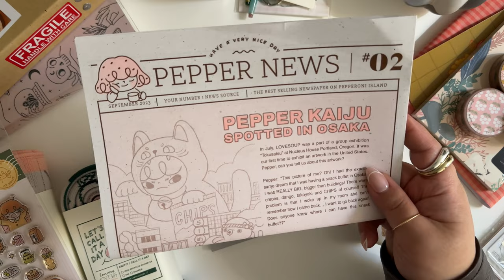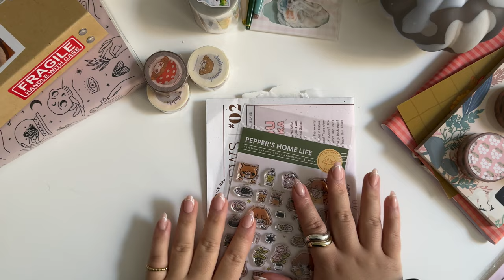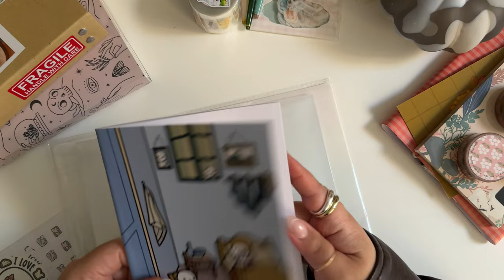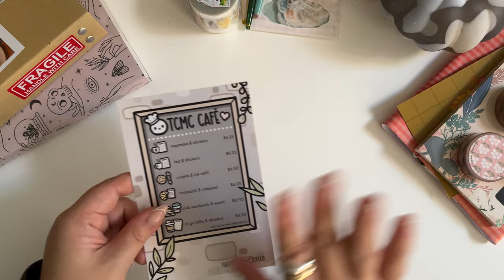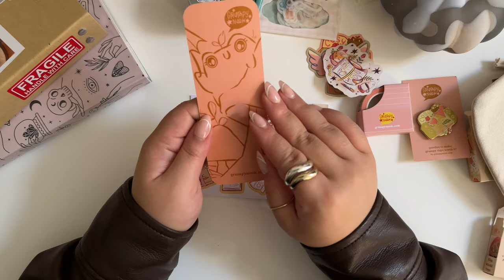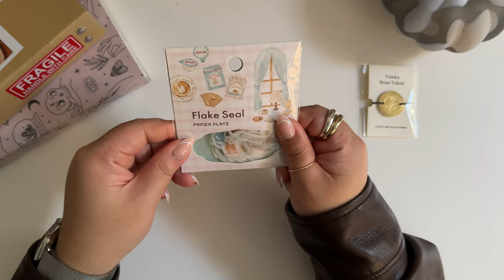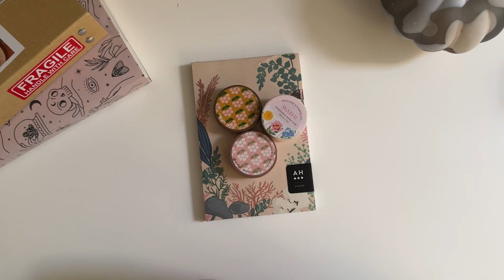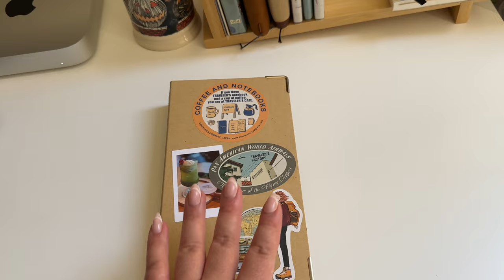Stationery Haul from Around the World | Stickers, Stamps, Tote Bags, Fountain Pen Accessories & More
Hi Everyone! Latest stationery haul this fall season from different small businesses around the world: Japan, UK, NYC, Florida, & Canada.